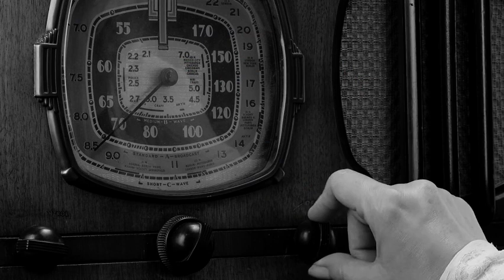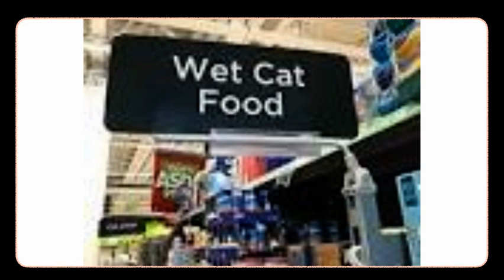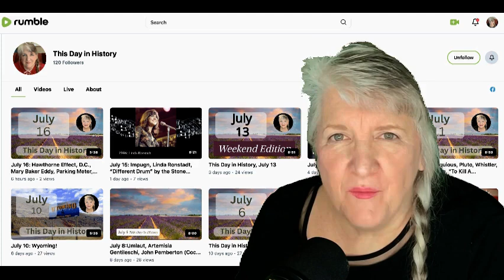September 27: A Word, A Temporary Capital, Some Birthdays, and a Song, “Roll On Down the Highway”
This Day in History, September 27
Ambiguity, Lancaster PA, Model T, Randy Bachman, Meatloaf, Tom Braidwood, “Roll On Down the Highway” by Bachman-Turner Overdrive

Vicki Bowers
1008 Roberts Cut Off Road
Unit 10045